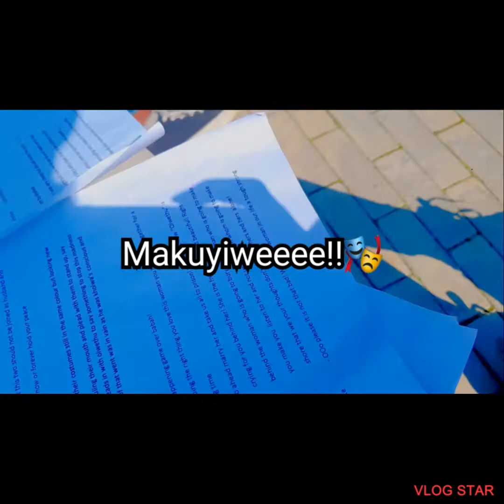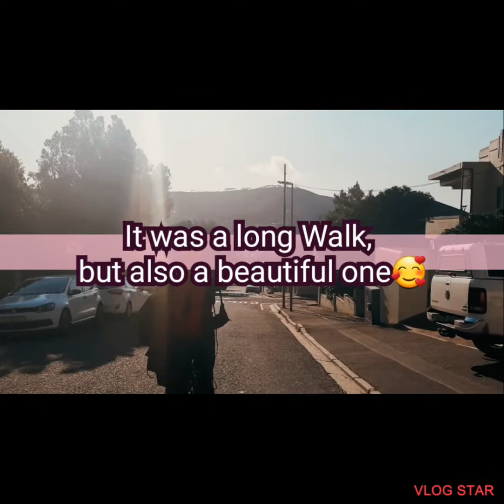Vlog: Rehearsals🎭/Hiking adventure⛰ 😄/Photoshoot 📸. ft...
Enjoy this videoooooooo 😉